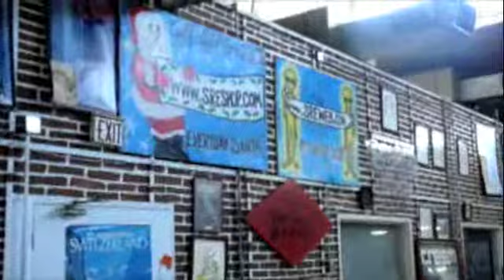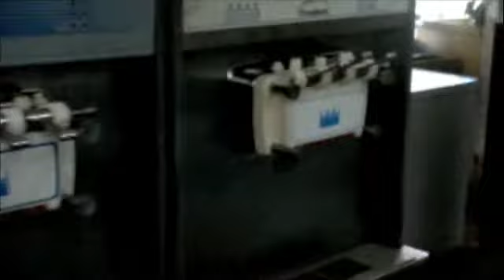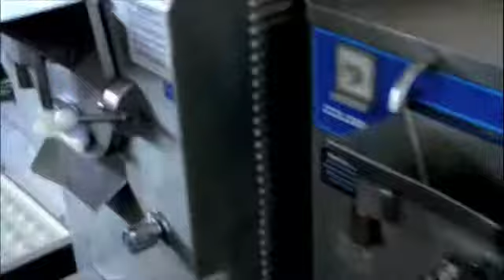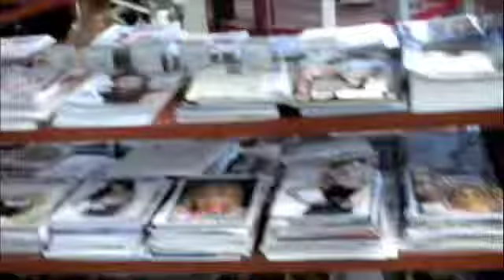SRE - Take a virtual tour into our building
Take a virtual tour into  our building